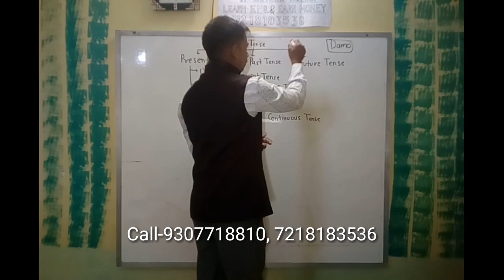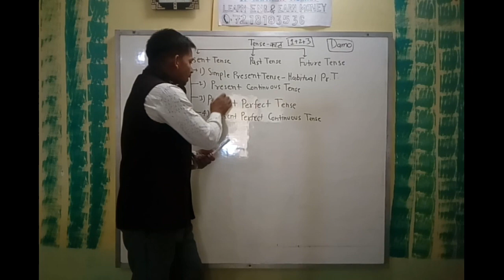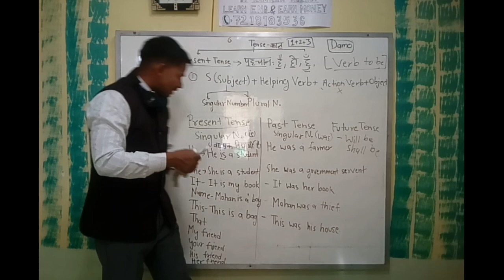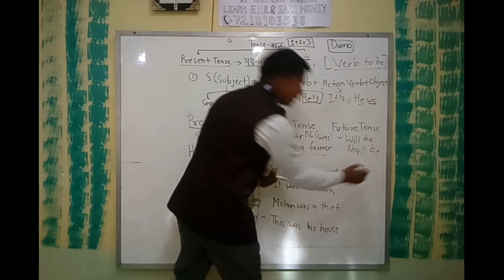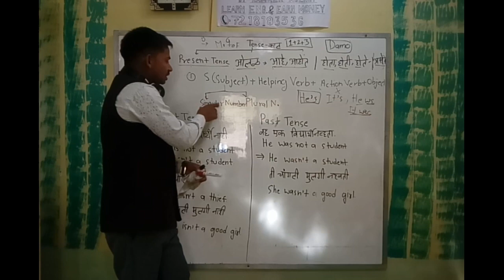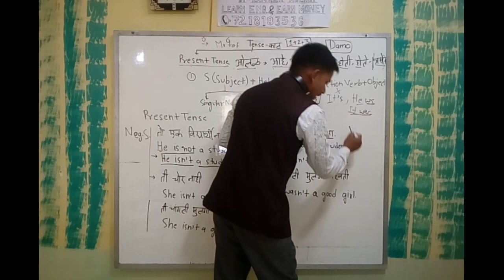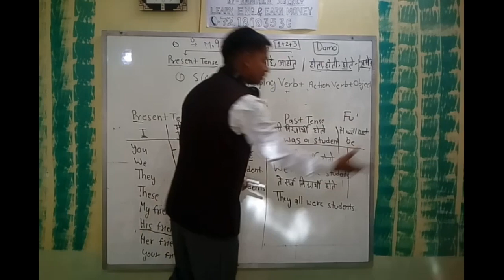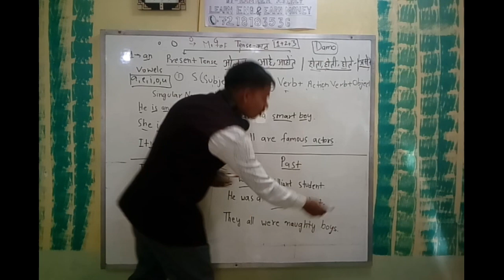Spoken English Damo Lecture of Tensse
* Spoken English by Ranker Agency
* Learn English & Earn Money
* Fee-500 rs per month basic to advance
  courses.
* Study material are available on whatsapp
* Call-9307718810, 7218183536